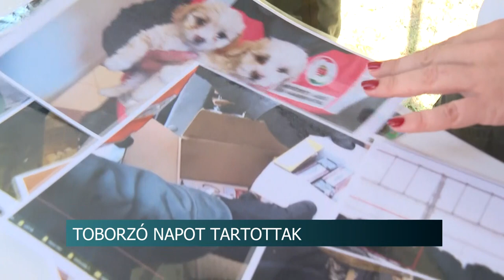Toborzó napot tartottak Fadd-Domboriban - Sok érdeklődött vonzott az esemény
Honvédelmi toborzó napot tartott a Honvédség Fadd-Domboriban. Az elsődleges cél a katonaság fiatalítása és minél szélesebb körben történő megismertetése. Az eseményen bemutatásra kerültek a különböző szervek feladatai és munkái.